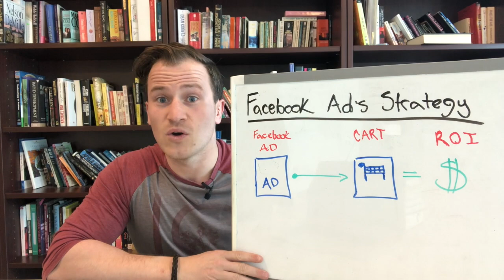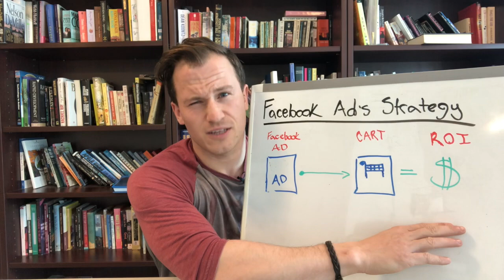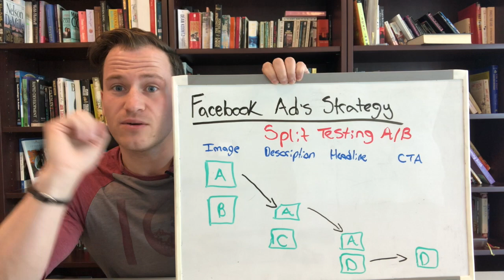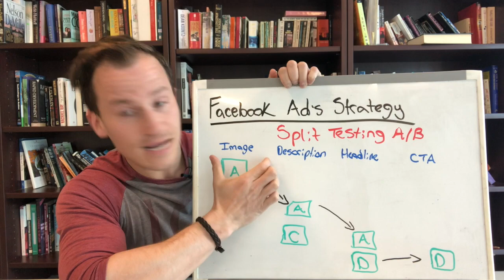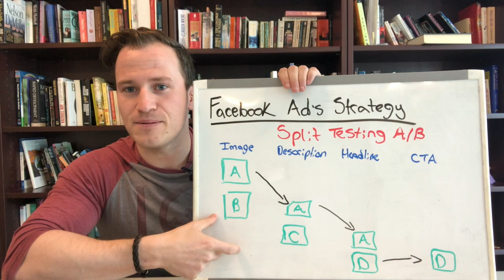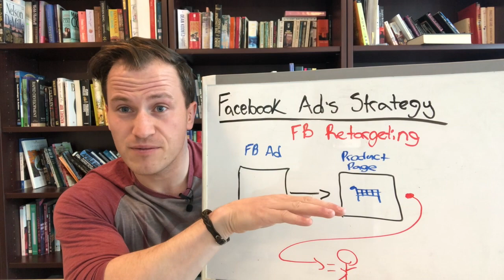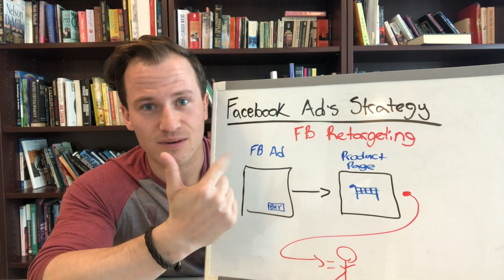𝐃𝐎𝐍'𝐓 𝐖𝐀𝐒𝐓𝐄 𝐌𝐎𝐍𝐄𝐘 💰💰💰 on 𝐅𝐚𝐜𝐞𝐛𝐨𝐨𝐤 𝐀𝐝𝐬 l The Life & Business Hack Show ⚡️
STOP Wasting precious Money 💲💲💲 on Facebook without knowing these two strategies...

Facebook has 1.69 Billion users on it, so chances are your niche is on it.

In this video, I will show you what most entrepreneurs do and why that isn't an effective strategy.

What you need to be doing to make sure you utilize FB correctly and actually make money with your ads...

Breakdown to 2 steps:

1. Split testing your ads: images, descriptions, headlines, and button options. Run two ads against each other and see which one is the winner.

2. Retargeting ads: most people don't buy right away and you can't just rely on people to buy right away without knowing you, liking you and trusting you. Keep on their radars and build that trust.

The Life & Business Hack Show ⚡️ is all about sharing tools, tricks, and hacks that are currently working for other entrepreneurs and share them with you.

I promise to make sure this is educational as well as humour for you 😜

My name is Stephen, The Real Stephen Corcoran. I am a serial entrepreneur who has run/owned multiple businesses and want to share what I have learned with you.

I have also worked with over 250+ entrepreneurs closely to help them in the areas of high performance, time management, marketing and sales.

I am going to share with you everything that is working for me personally and what is working for other entrepreneurs to get the edge!

Hold onto your socks this is going to be a bumpy ride

Also, if you find this content helpful and you are seeing results or just watch it to give yourself a good laugh or smile!

I have added this link below for some of you that want a little more advance training or want some more support on your entrepreneurial journey:

👈🏻 𝐌𝐨𝐧𝐭𝐡𝐥𝐲 𝐍𝐞𝐰𝐬𝐥𝐞𝐭𝐭𝐞𝐫 l 𝐏𝐫𝐢𝐯𝐚𝐭𝐞 𝐂𝐨𝐚𝐜𝐡𝐢𝐧𝐠 𝐒𝐞𝐬𝐬𝐢𝐨𝐧𝐬